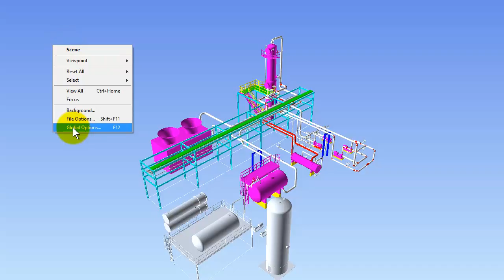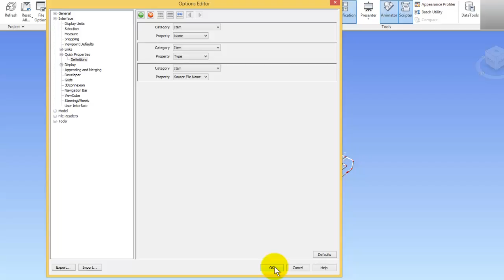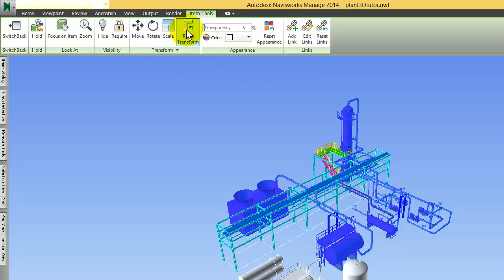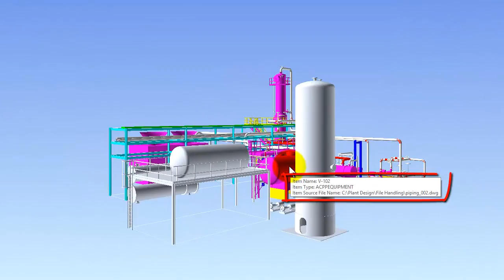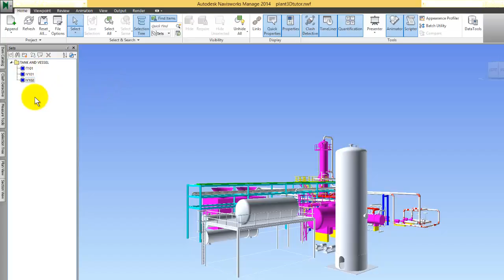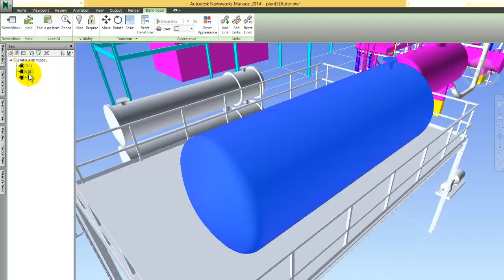Naviswork CREATE QUICK PROPERTY AND MANAGE SET